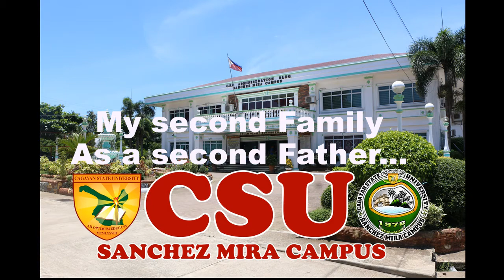Father's Day Video Presentation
This is a simple video I created consisting of our family pictures and school pictures for father's day.